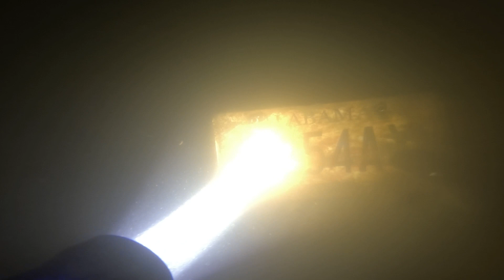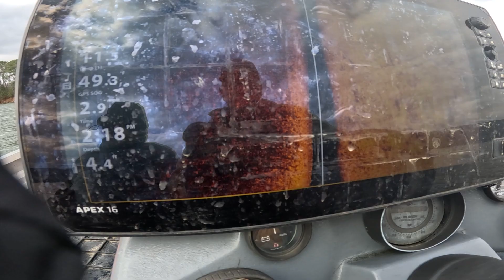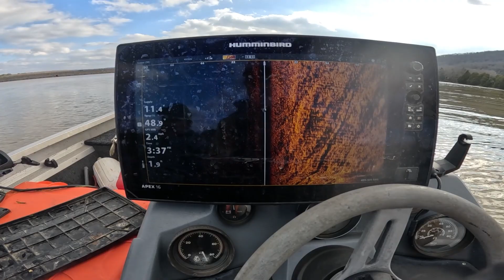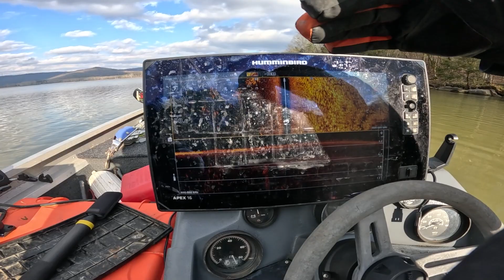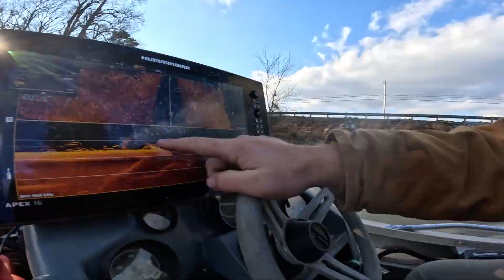Missing 2-Years in Alabama, Search Continues (Christopher St. Joseph) Day 2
We continue the search for missing person Christopher Gabriel St. Joseph missing from Huntsville, Alabama 2/10/21. He is 28-years-old, about 5 feet 9 inches tall, and weighs about 185 pounds. He drives a gray, 2005 Toyota Camry with an Alabama license plate that reads 47VA485. Today we search a town over in Scottsboro after receiving information he may have traveled that way to visit family.

Follow   @exploring With Nug
Follow our team channel   @wreckedandrecovered

Get a drysuit: DiveRightInScuba.com